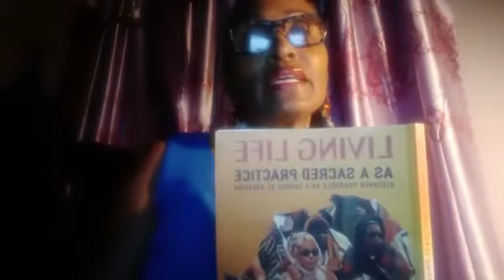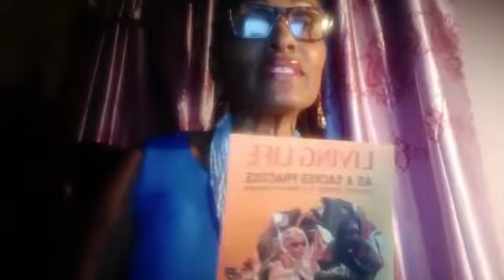Sharon Parris Chambers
Message for International Women's Day